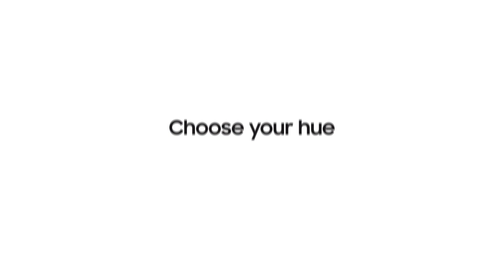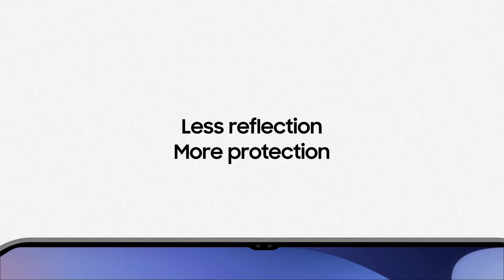Galaxy Tab S10 Series | הכירו את הכיסויים | Samsung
צפו וקבלו הצצה לכיסויים החדשים של סדרת הטאבלטים החדשה – Galaxy Tab S10 ✨
00:14 Book Cover Keyboard–AI Key
00:30 Book Cover Keyboard Slim–AI Key
00:50 Smart Book Cover
01:05 Outdoor Cover
01:17 NotePaperScreen with S Pen
01:27 Privacy Screen
01:40 Anti-Reflecting Screen Protector